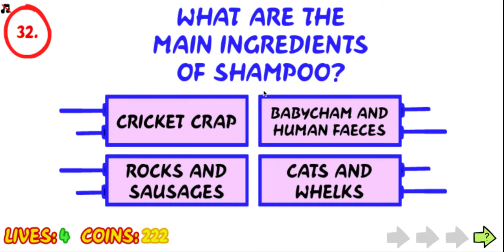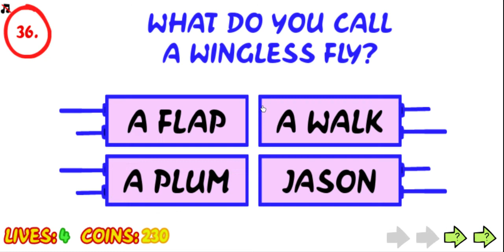Impossible Quiz Next 20 Questions (Pt. 2)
As promised I finished the next 20 questions of the impossible quiz. For question 40 It looks like my mouse disappeared, but I right clicked to make a bridge.